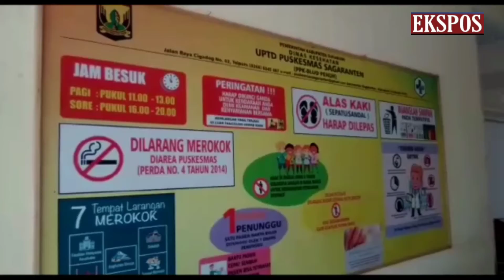Karena Bed Penuh Di Puskesmas 27 Orang Di Rujuk Ke Rumah Sakit Sagaranten.